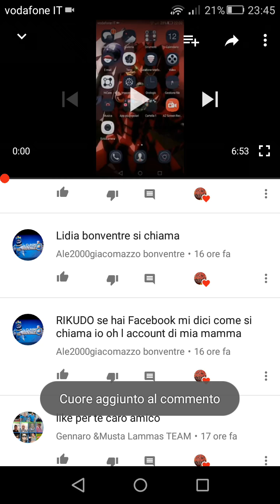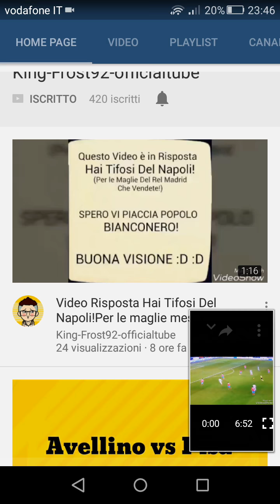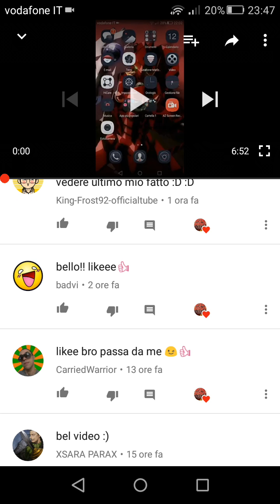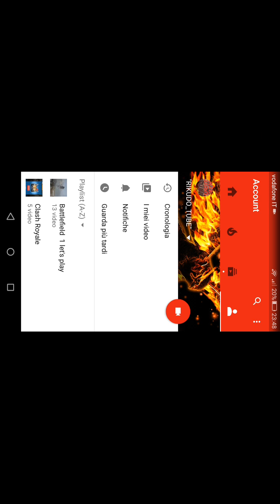Scusate per questi 2 giorni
Ciao ragazzi io sono RIKUDO oggi siamo su questo nuovo video